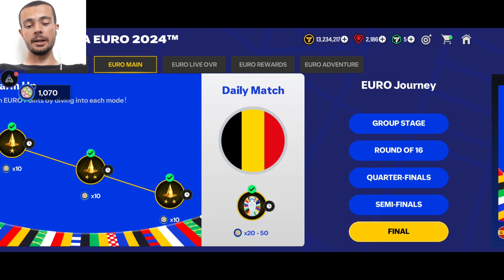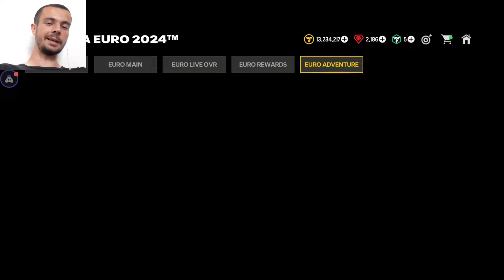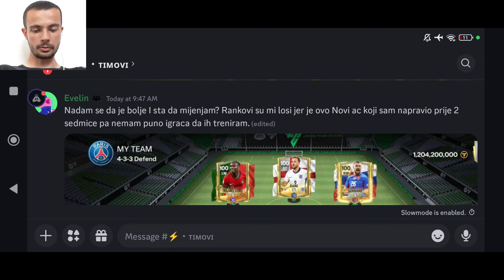VELIKI UPDATE!!! FREE 4x96 EURO 24!!! NOVI EVENT!!! FC MOBILE 24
UŽIVAJTE.

fifa mobile
fifa mobile 23
fifa
mobile
gaming
soccer
football